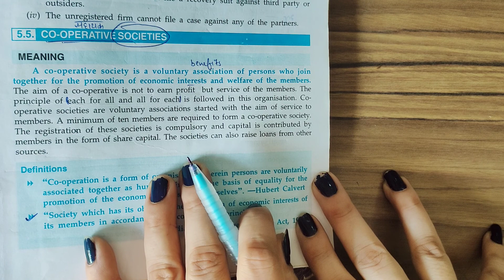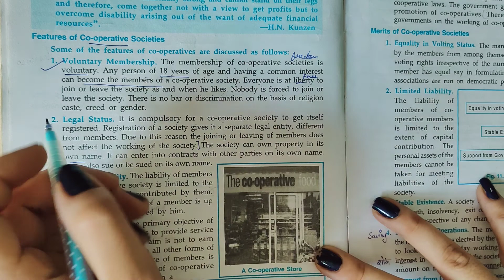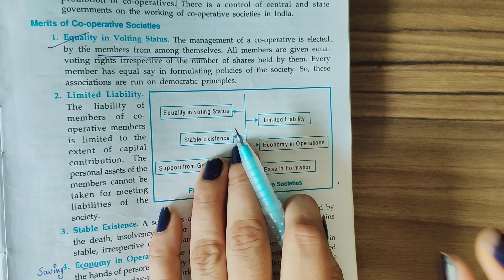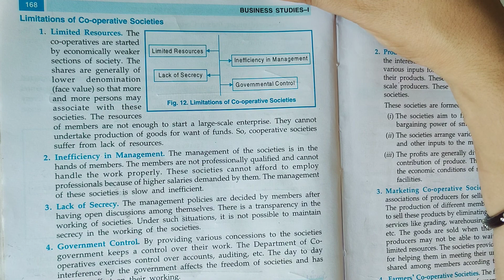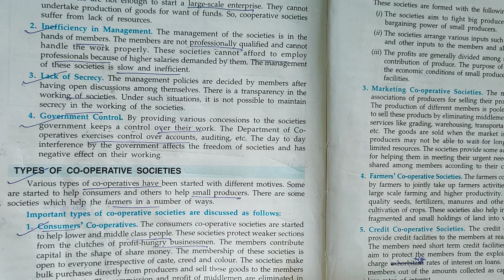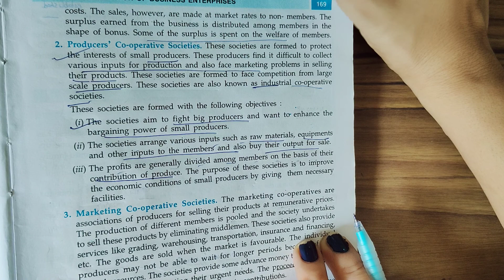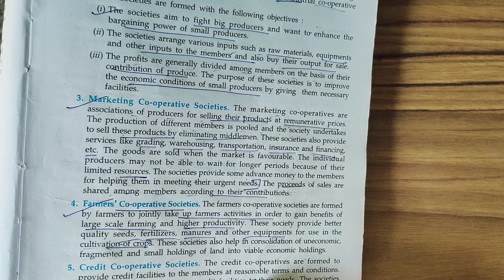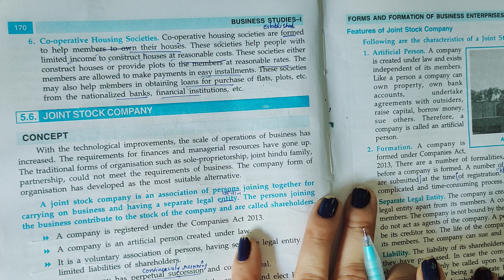cooperative societies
meaning,features, advantages and disadvantages